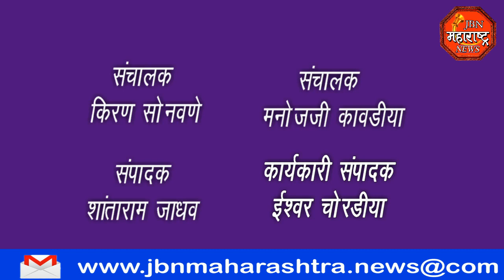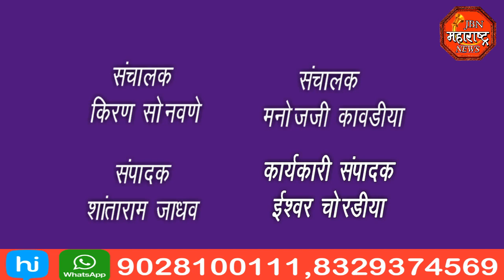jbn maharashtra news jalgaon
भारतीय राष्ट्रीय काँग्रेस चे 1 दिवशीय धरणे आंदोलन